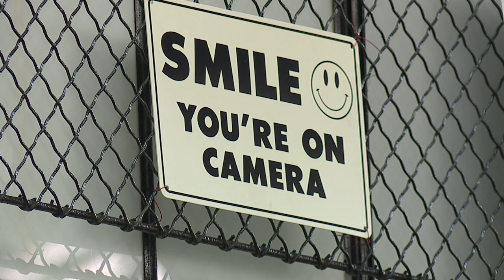CLE homeowner savagely beaten by drug dealer - Homa Bash